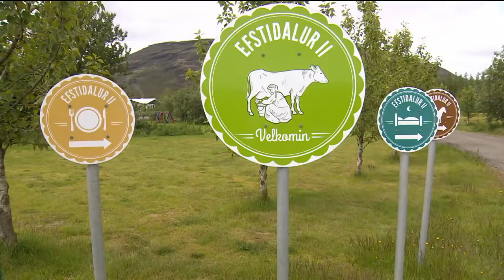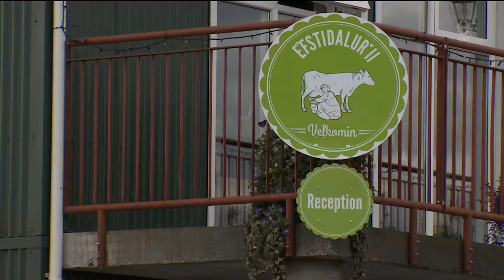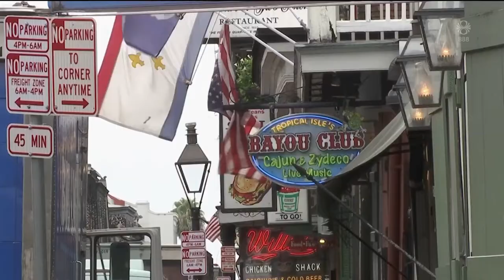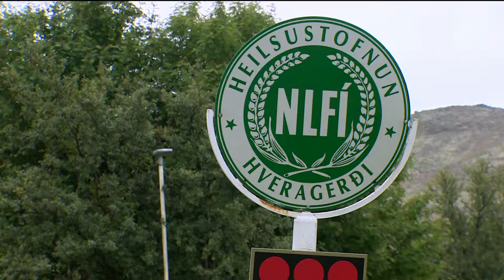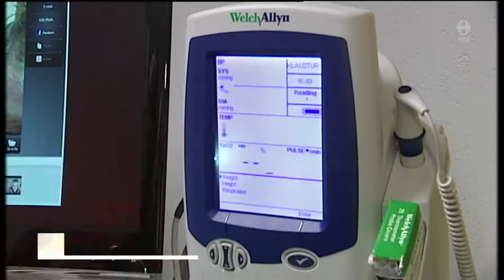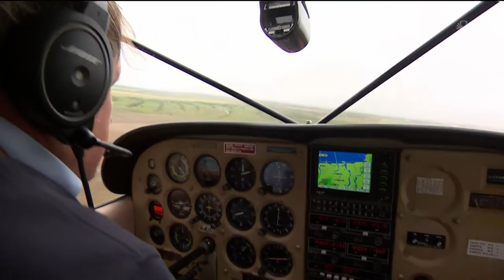Fréttir - 13. júl 2019